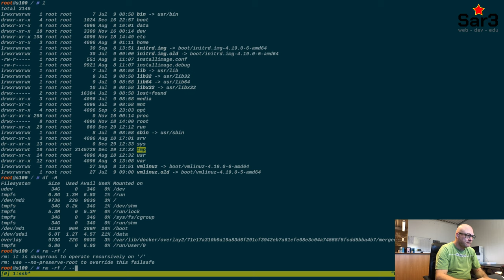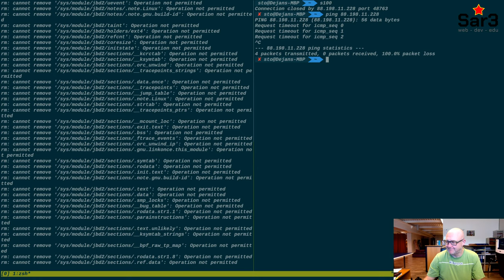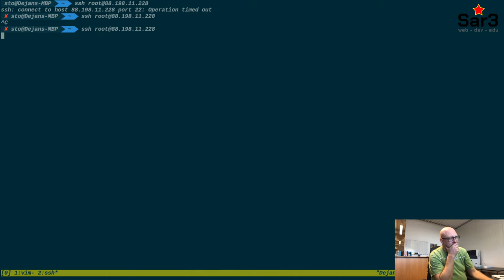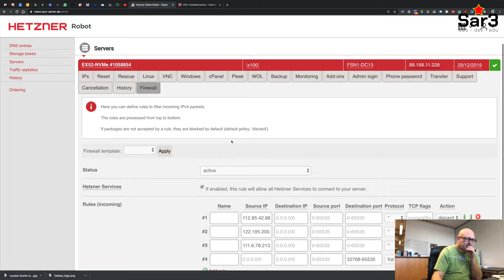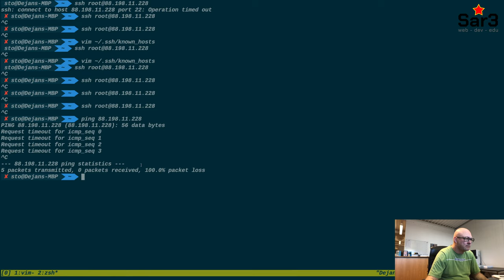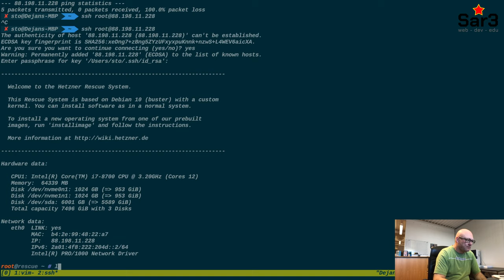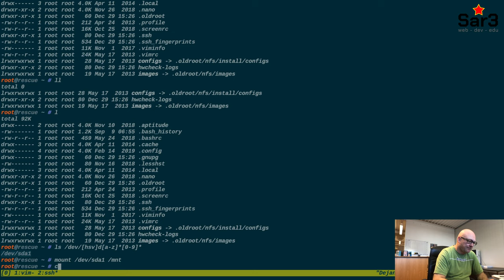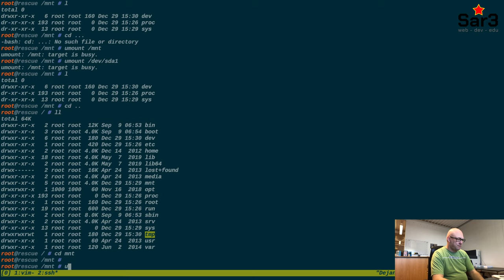Killing a Linux Debian Server on Hetzner with "rm -rf /" (4k)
Debian Buster busted

How to kill a Debian Buster production server on Hetzner using the "rm -rf /". And checking if it's killed.